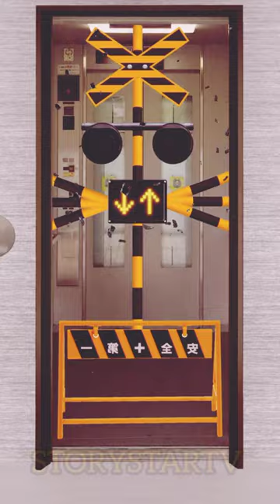Traffic 🚦 Light stand game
ॐ जय जगन्नाथय नमः

Hit Like Bottom 👍
Welcome to my Shorts YouTube channel 🖥️
Love You my YouTube Family' 👪
This video Only 100 likes please 🙏

credit by :- thepantamax
We do NOT won the video materials